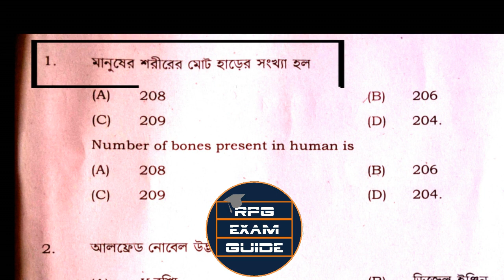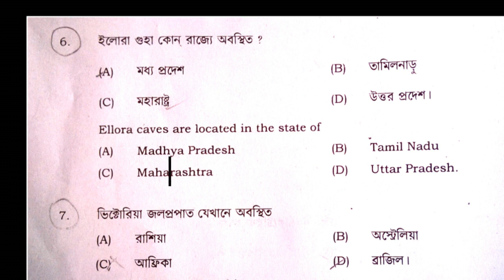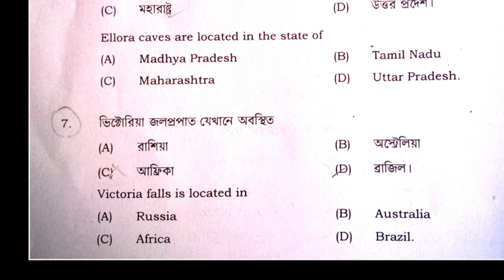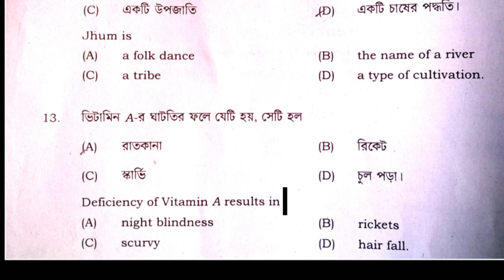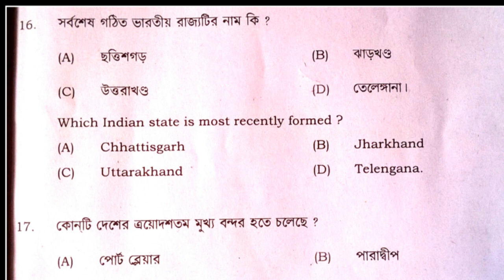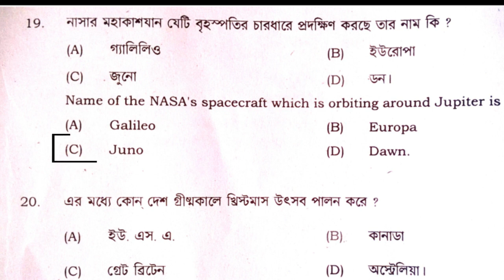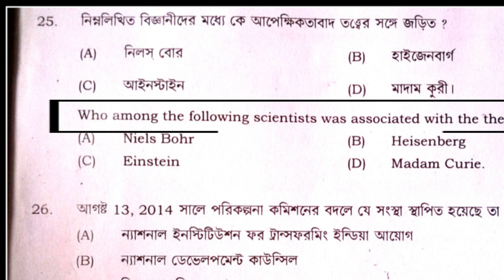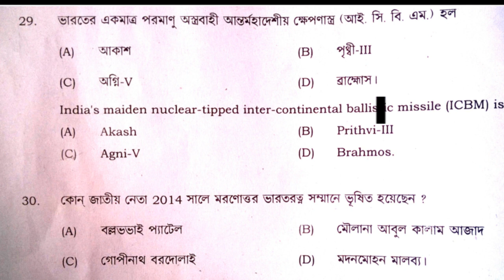WBSSC Group-C Exam Answers Part 1 | RPG Exam Guide | WBSSC Answer Key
School Service Group C Exam 5 march , Answers - General knowledge And Current Affairs